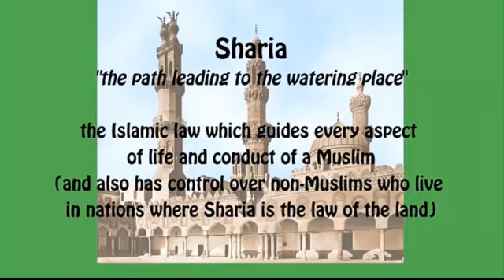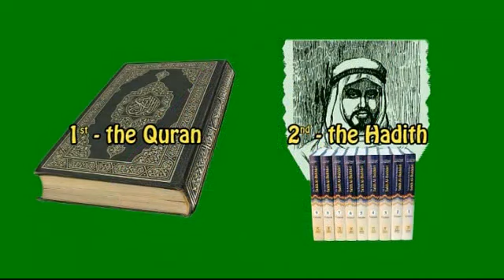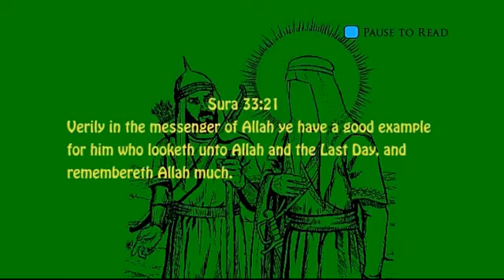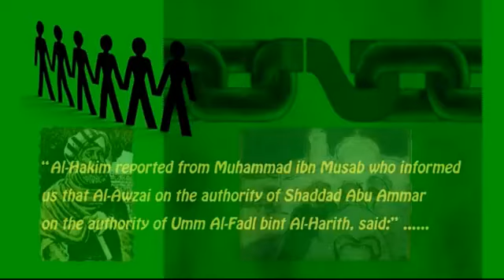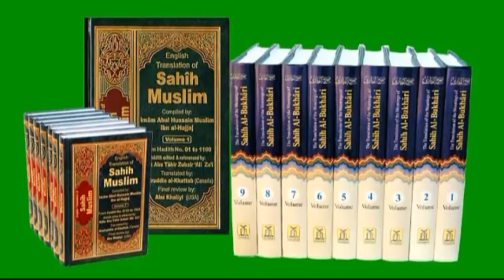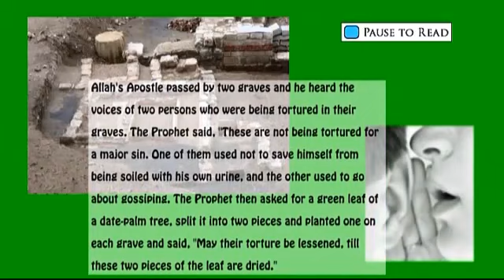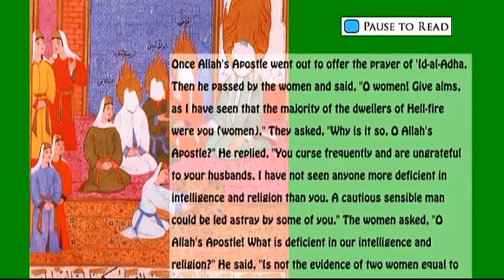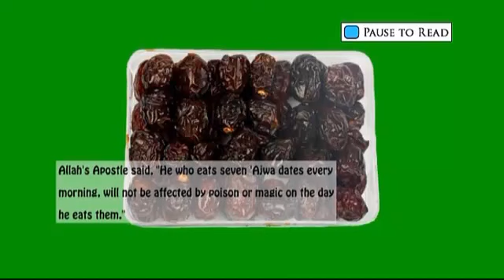Seminar on Islam Part 2: 3/5 Sharia Law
Go to complete Series of this Seminar